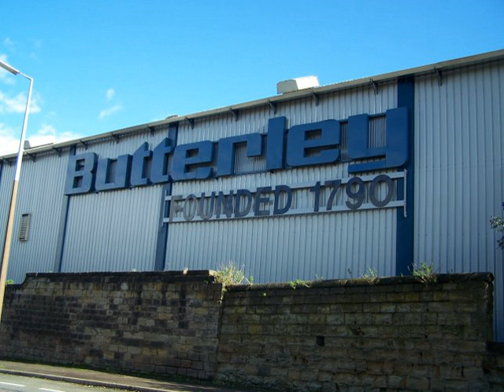Butterley Company | Wikipedia audio article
00:00:14 1 Origins
00:01:55 2 Early years
00:07:10 3 20th century
00:08:16 4 21st century

- Socrates

SUMMARY
The Butterley Company was an English manufacturing firm founded as Benjamin Outram and Company in 1790. Portions of it existed until 2009.